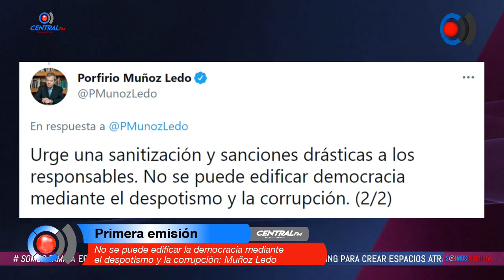No se puede edificar la democracia mediante el despotismo y la corrupción: Muñoz Ledo